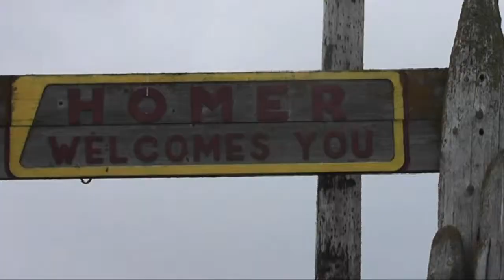Domenicos On the Wharf Alaskan Crab HD